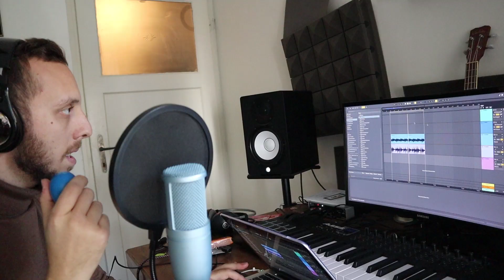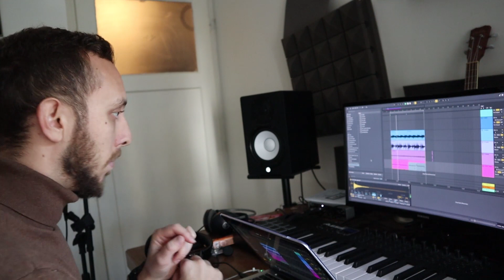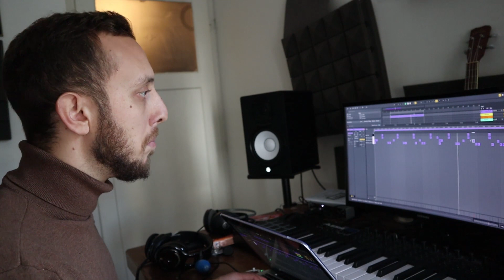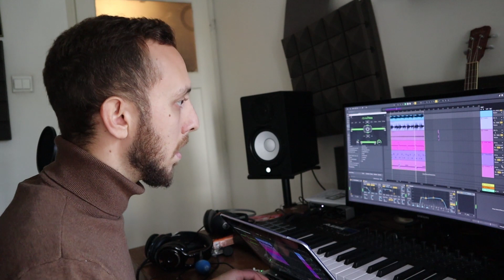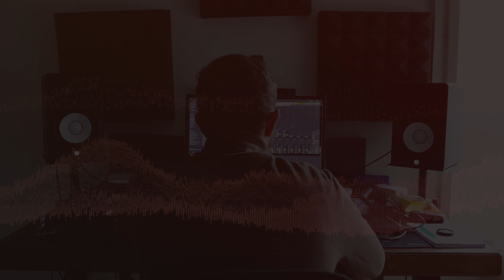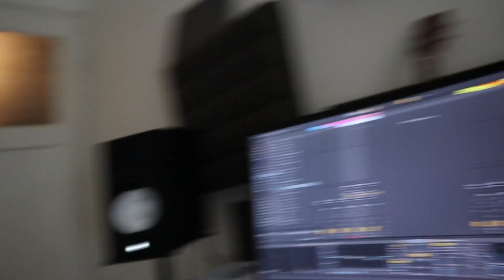Направих Travis Scott type beat (И го давам БЕЗПЛАТНО НА ЕДИН ОТ ВАС!)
Този уикенд бях вдъхновен от Travis Scott и направих бийт, подобен на неговите парчета. Ще направя нещо като giveaway и ще подаря този бийт безплатно на един вас!

Ако искаш да получиш този бийт - напиши коментар, който включва думите "Искам тоя бийт". След една седмица ще разбъркам вашите коментари и ще избера един печеливш! :)

Ако искаш да чуеш направо бийта: 8:51

В този клип влизам в малко повече подробности, тъй като напоследък получавах доста въпроси относно коя програма използвам, кои плъгини и техники използвам и т.н. Надявам се да ви хареса!

Ако ви харесва моя контент, абонирайте се за канала ми тук
Харесайте, ако ви кефят нещата, които правя!

Казвам се Роби и в този канал документирам развитието си на музикант и артист. Ще качвам както авторските си парчета и кавъри, така и видеа показващи процеса ми по правене на бийтове. Използвам програмата Ableton Live, но повечето от подходите ми могат да се използват и в други софтуери като FL Studio, Cubase, Reaper, Pro Tools и Studio One.